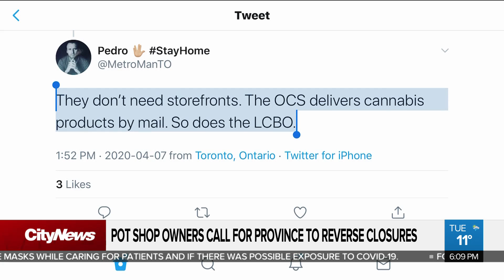Pot shop owners call for province to reverse closures amid coronavirus pandemic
Some pot shop owners are calling for a reversal after the province declared cannabis stores non-essential. Tina Yazdani with how some believe closing legal cannabis stores could put more of a strain on public health.